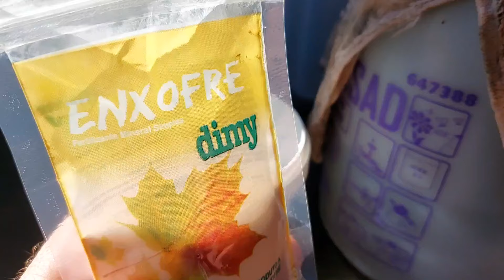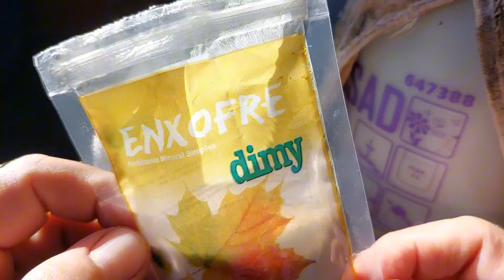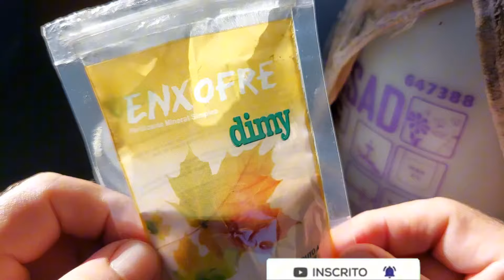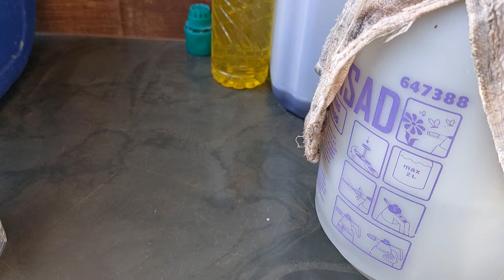Como combater os Ácaros das nossas Frutíferas com Enxofre??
Nesse vídeo eu compartilho, como aplicar Enxofre em nossas frutíferas??

O Enxofre Dimy é um produto desenvolvido para uso em plantas. Seu primeiro objetivo é ser uma fonte primária de enxofre, que é um nutriente essencial para o desenvolvimento e crescimento saudável das plantas.

Além disso, o Enxofre da Dimy tem uma excelente função na eliminação de ácaros, que podem ser devastadores para a plantação e cultivos de diferentes espécies.

Os ácaros são muito pequenos, o que torna a sua visualização a olho nu impossível. Eles se assemelham a minúsculos carrapatos, que destroem plantas de todos os tipos por onde passam. Como muitas vezes se torna bastante difícil identificar sua presença nas plantas, precisamos estar atentos para os sinais que eles deixam.

Dentre eles, podemos destacar um aspecto bronzeado nas plantas, que passam a ter folhas e frutos com aparência de raspados. O Enxofre Dimy é um produto de baixa toxicidade, que oferece um combate eficaz e seguro à infestação de ácaros.

Veja como transformar teu quintal em um pequeno pomar em vasos!!😁🌱

Esse canal tem objetivo de compartilhar conhecimentos de poda, adubagem e cultivo de mudas frutíferas em vasos e no quintal.

E também deixo um espaço para compartilhar momentos maravilhosos na Natureza e falar um pouco o quanto é importante Preservar Nosso Meio Ambiente.

Junte-se a essa Comunidade e vamos compartilhar conhecimentos sobre a nossa Natureza!!

Primeira Postagem no Canal foi em 28/12/2018.

Jesus Cristo Abençoe á Todos!!

João 14:6 Respondeu Jesus: "Eu sou o caminho, a verdade e a vida. Ninguém vem ao Pai, a não ser por mim.

Venha fazer parte dessa Comunidade plante uma Frutífera em Vaso e seja Feliz!!😁🌳🌳

Link do Canal Cozinhando para Eles